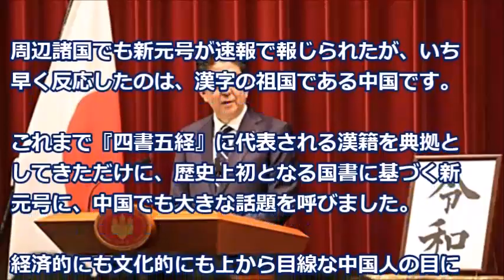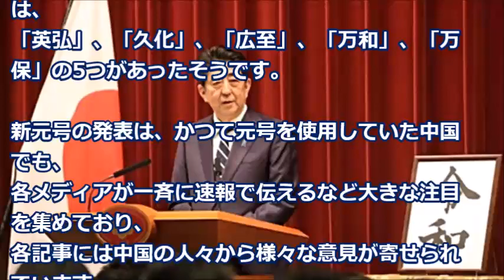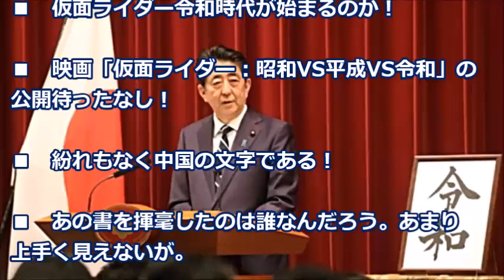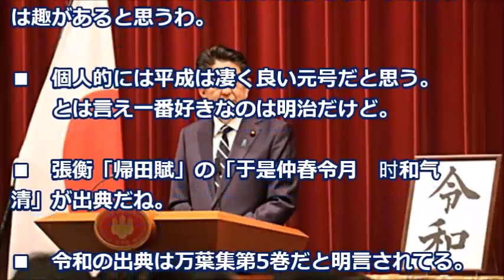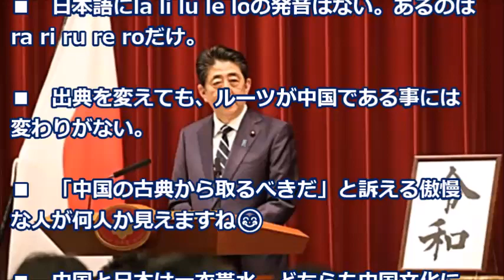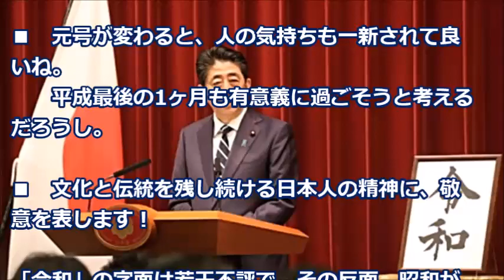【海外の反応】新元号「令和」決定に隣国中国の反応が、こんなにも好感的であった理由とは「素晴らしいと思う！」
周辺諸国でも新元号が速報で報じられたが、いち早く反応したのは、漢字の祖国である中国です。
これまで『四書五経』に代表される漢籍を典拠としてきただけに、歴史上初となる国書に基づく新元号に、中国でも大きな話題を呼びました。

令和 新元号　令和#中国

在日外国人「だから日本は面白い！」日本で待ち受ける予想外なハプニング35例！海外の反応

【韓国の反応】歴史の嘘がまた発覚！教科書に続き今度は「筑豊炭田の日本人」

【海外の反応】衝撃!!「日本は公平だ！」日本を出国したゴーン夫人の行動にフランスから意外な声が殺到!!

【海外の反応】驚愕のデザインに海外サイトがざわついた!! 日本の建築技術の凄さがわかるある１枚の写真が話題に!! 海外｢とんでもないもの造ったな…｣【動画のカンヅメ】